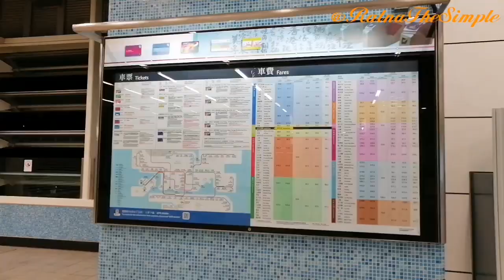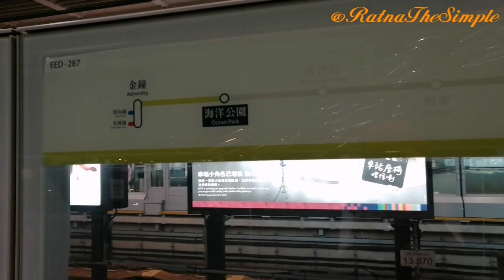Ocean Park Hong Kong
OceanParkHong Kong

Nonton juga vidio Mbolang Hongkong lain ya di link